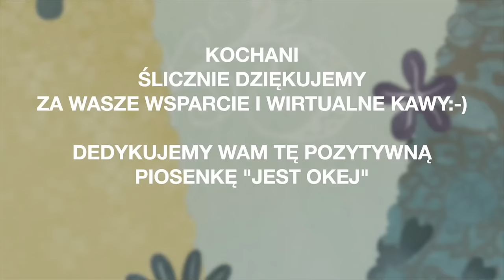Grządka Pod Bób, Ważne Terminy Wysiewu I Sadzenia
Kochani, mamy specjalną grządkę dedykowaną uprawie bobu. Do tej pory mieliśmy miejsce na kilka roślinek bobu, teraz jest ich o wiele więcej. Bób można siać wprost do gruntu, jednak my wolimy rozsadę. Jakie są terminy sadzenia bobu, co bób lubi?

Dane konta: Kwantomed
KONTO: Santander Bank Polska
wpłata w PLN: 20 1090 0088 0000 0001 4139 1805